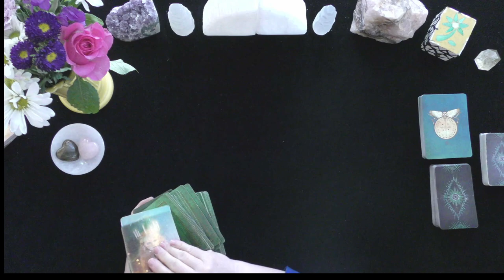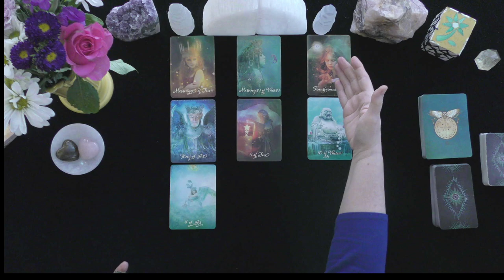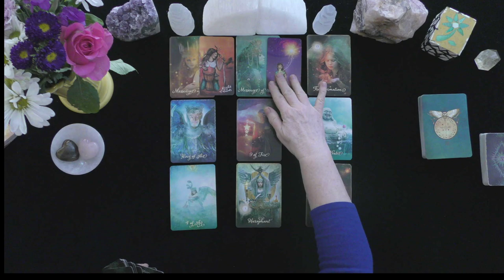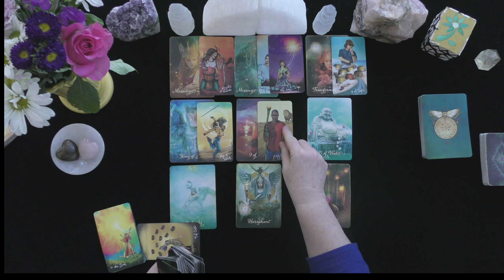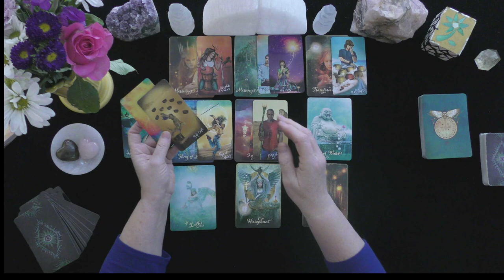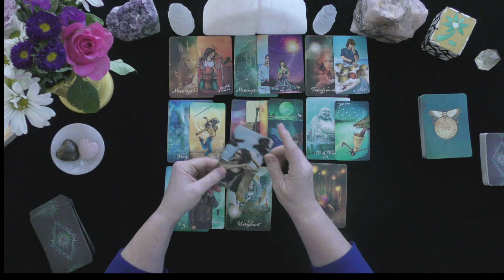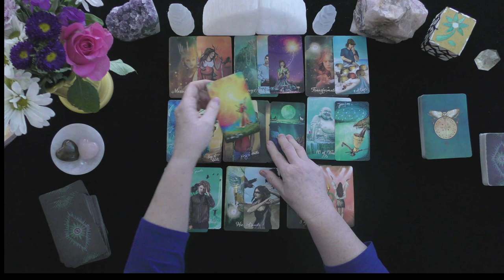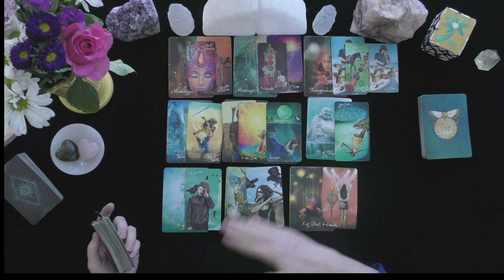LEO~UNEXPECTED HAPPINESS & JOY! UNIVERSE IS FUNNY TODAY!~LOVE TAROT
LEO~UNEXPECTED HAPPINESS OUT OF THE BLUE!  UNIVERSE HAS A SENSE OF HUMOR!~
LOVE TAROT~2021~TIMELESS

HOW TO FIND OUT IF YOU WON:
REQUIRED ACTION TO CLAIM YOUR READING IF YOU WON: MUST CLAIM READING WITHIN 30 DAYS OF WINNER POSTING ON COMMUNITY PAGE!
 1. CHECK THE COMMUNITY PAGE ON THE 1st DAY OF THE MONTH

Extended Readings Cover the Following topics:
1. Deep dive into poi'S/lover's emotions, thoughts, intentions, and actions.
2. Deep dive into what is happening in their lives & motivating their actions.
3. Clarify cards that are challenging.
4. Love Messages if your love had the courage to speak their truth.
5. "Shadow" spread reveals POI's person shows their ability to manifest a positive relationship with you.
6.***New Love Card reading ONLY WHEN THE PRIMARY READING AND EXTENDED READINGS ABOUT THE ORIGINAL POI DO NOT APPEAR TO HAVE A CHANCE FOR A GOOD OUTCOME.

5 INDEPENDENTLY VETTED RATING
5.0 RATED! 7504+ REVIEWS 22782 + ONLINE READINGS

OPTIONS INCLUDE{
20 MINUTE VIDEO READING: LOVER'S THOUGHTS FEELINGS, INTENTIONS, & ACTIONS $ 60.
25 MINUTE EX-RETURN VIDEO READING?  $ 75.00
20 MINUTE TELEPHONE READING $ 60.
30 MINUTE EMERGENCY (GUARANTEED WITHIN 24 HOURS OF YOUR PURCHASE TIME LOCAL TO ME. $180.